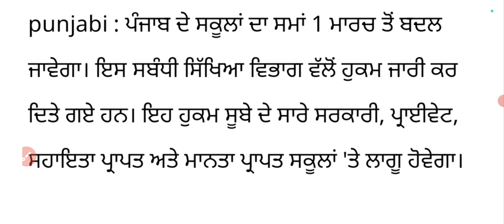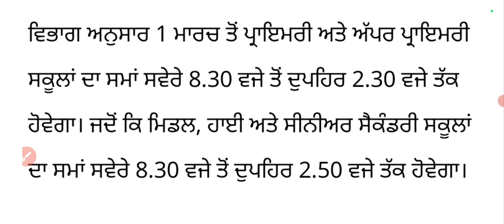Punjab school time changes 1st March ! ਇਕ ਮਾਰਚ ਤੋਂ ਬਦਲਿਆ ਸਕੂਲਾਂ ਦਾ ਸਮਾਂ